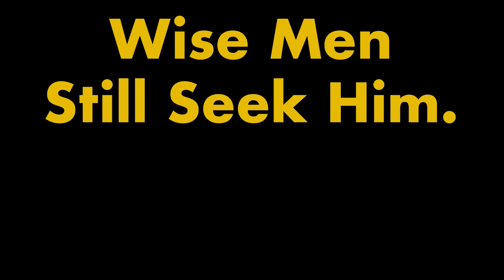How GOD & SCIENCE Fit Together (But Atheism Does Not) | Explained By Renowned Scientist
Why GOD & SCIENCE Sit Comfortably Together (Explained By Renowned Scientist)

In this video, Francis Collins explains why it is difficult for some scientists to believe in God, but why ultimately God and science sit comfortably together, whereas Science and Atheism do not. Enjoy!